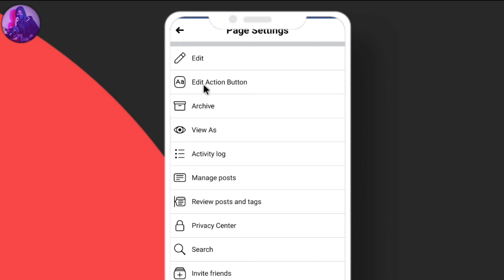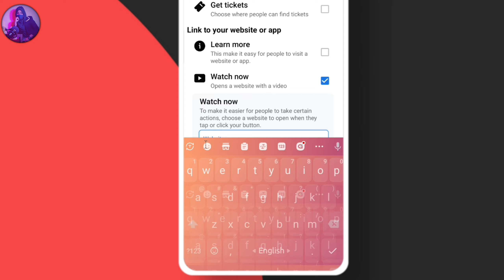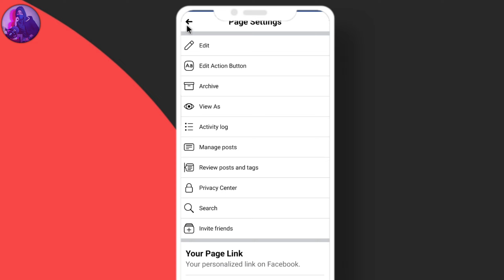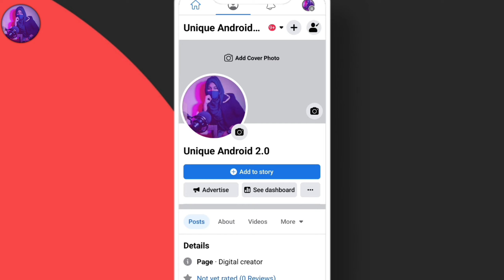✅ Facebook Profile Page Follow Button। ফেসবুক পেইজে ফলো অপশন চালু করার উপায়? Follow | Unique Android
Profile type page follow button add
ritu panna
Profile page follow button
unique Android
how to fix facebook profile page follow button is not visible
facebook profile page follow button not showing paroblem
প্রোফাইল টাইপ পেইজে ফলো অপশন চালু
how to add watch button on facebook page